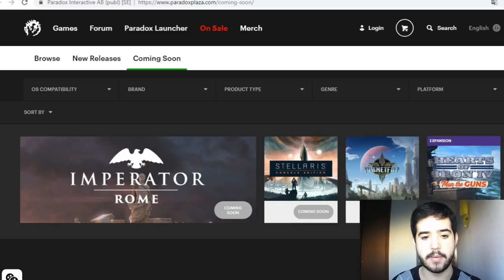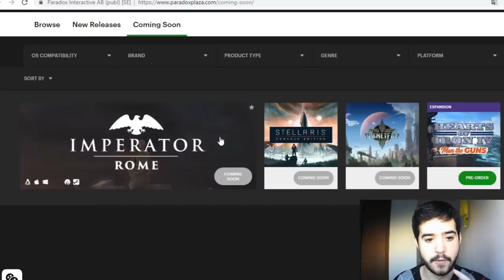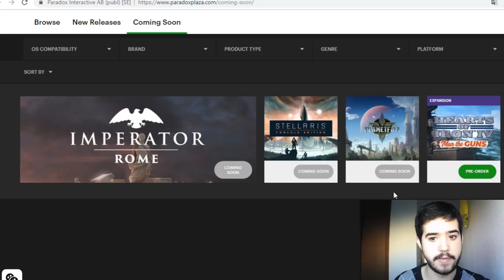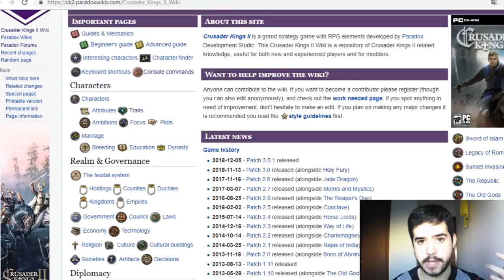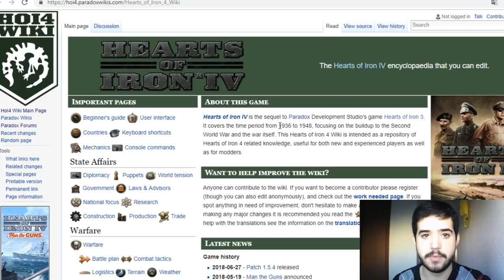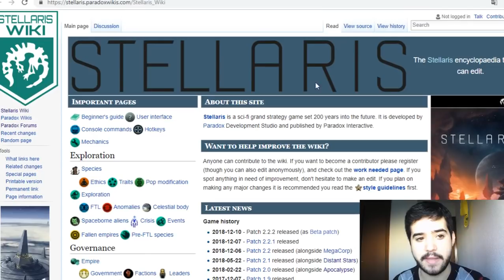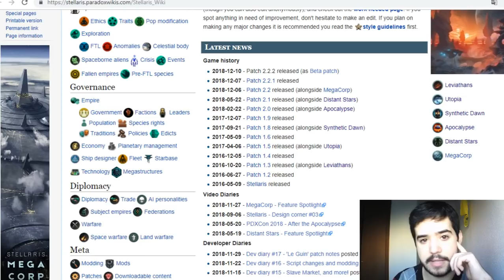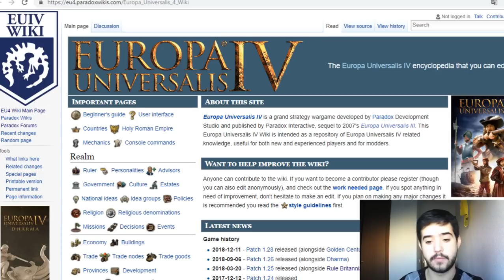¿DEBE PARADOX CAMBIAR SU MODELO DE NEGOCIO? - Hablemos de los DLC